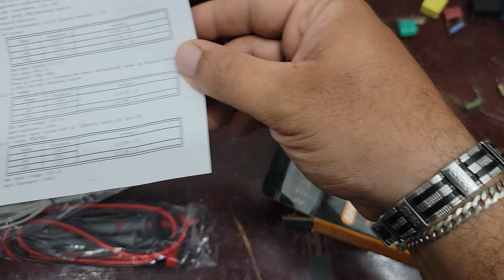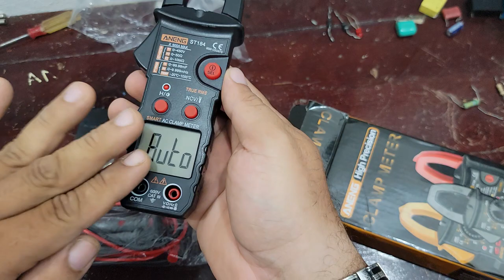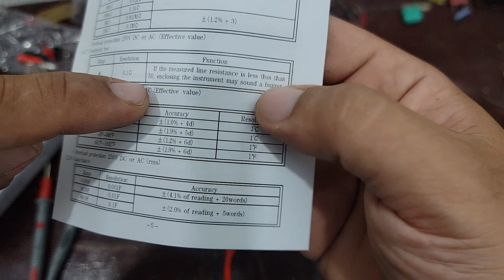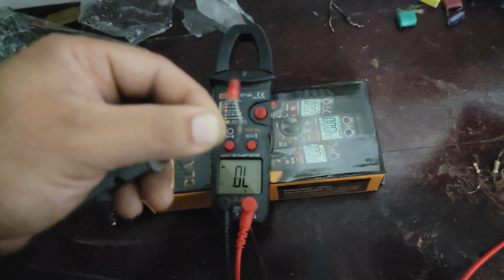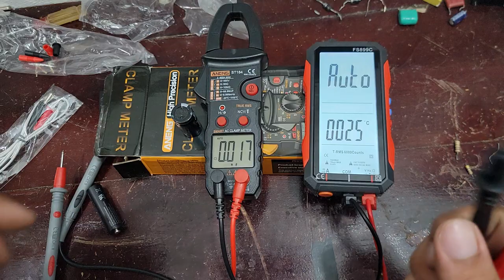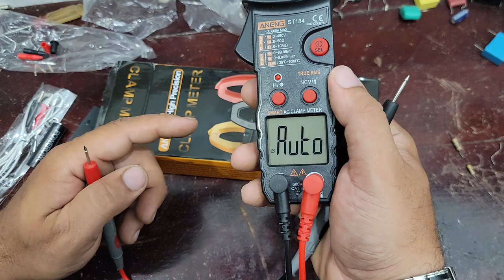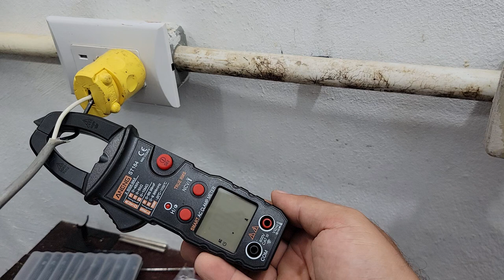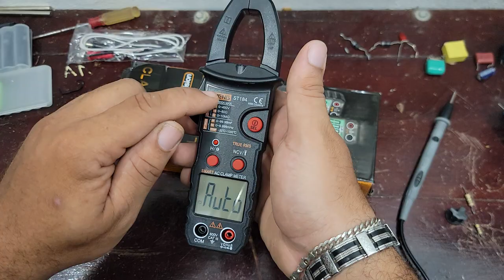multímetro automático de pinza aneng ST184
corrección en 0:50 si mide en automático el amperaje